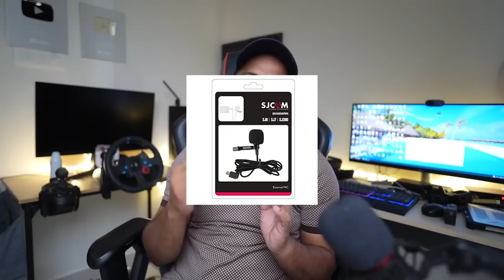BEST Action Cams for Moto Vlogging in India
Starting from the GoPros to the SJCAM's, Here are a couple of cameras that you can consider as an alternative for your MotoVlogging Journey.

Hero 9
Media mod for hero 9
Hero 9 Ulanzi Cover

Hero 8
Hero 8 Media Mod
Hero 8 Ulanzi Cover

Gopro Adapter

Hero 7, 6, 5 cover

DJI Osmo Action
Osmo Action Audio Adapter

SJCAM SJ6
SJCAM Mic

Maono Mic

Insta 360 One R Twin Edition

Sena 10c evo
Sena 10c pro